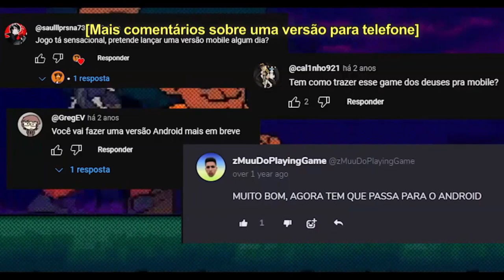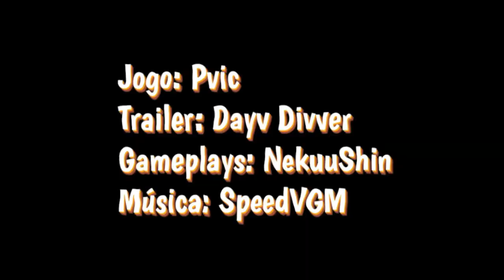Ednaldo Mobile - Novo Jogo de Game Oficial